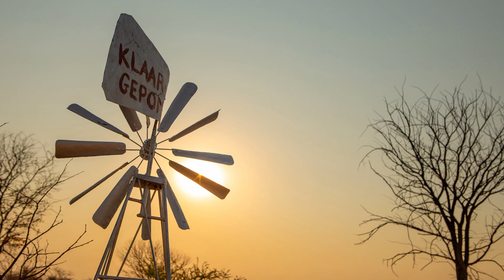Etosha Trading Post, Namibia | Campsite & Service Station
Etosha Trading Post - Fuel Station, Shop and Campsites on the doorstep to Etosha (close to Okaukuejo)

Being a mere 6.5 km from the Andersson entrance gate to Etosha National Park, Etosha Trading Post is the ideal stop to refuel, refresh and stock up on grocery supplies, snacks, drinks as well as delicious farm style take away meals. Our extensive curio deck is the perfect place to browse for the ultimate keepsake or gift for your loved ones.

Besides the fuel station, shop and tyre workshop, Etosha Trading Post also provides a camping oasis for individual travellers and larger groups of friends exploring Etosha together.

The 8 Individual Campsites are each equipped with Private Bathroom facilities (shower, toilet and wash basin), shaded area with wash-up facilities, Power Outlets, Running Water, Lights and a Barbeque facility. With views towards a waterhole and the incredible sunsets over the Etosha plains it is the perfect place to relax after a busy day exploring Etosha and our beautiful surrounds.

4 Spacious Group Campsites are ideal for larger families or groups of friends travelling together through Namibia. These sites are equipped with Power Outlets, Running Water, Lights, Barbeque area and separate Ladies and Gents Bathroom facilities each featuring toilets, wash basins and showers.

Take a refreshing dip in the camp pool shared between these campsites or visit our Etosha Trading Post shop to stock up on grocery supplies and browse the large curio selection for the perfect keepsake or gift for your loved ones. The facilities also include a fuel station and tyre workshop if needed.